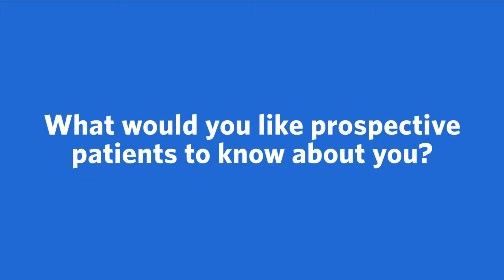Meet Ernest Haeusslein, MD, Cardiology | Ascension Texas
Meet Ernest Haeusslein, MD, a Cardiology, Advanced Heart Failure, Transplant & Pulmonary Hypertension provider with Ascension in Austin, TX. More conversation. More questions and answers. Ascension's care team works together to make sure you're getting the best care possible.